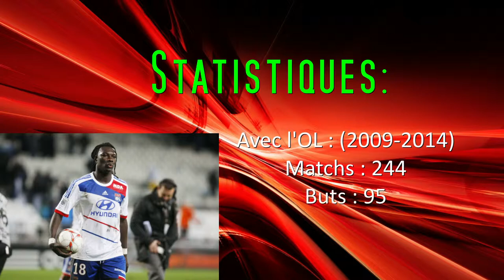OM : le club marseillais doit il conserver Gomis ?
Les statistiques de Gomis